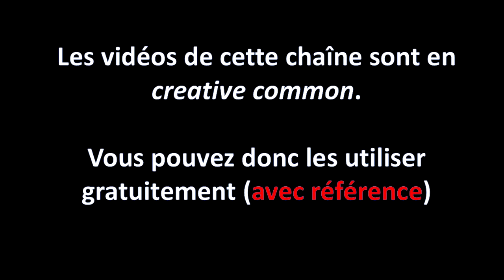Covid et liberté?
Petite réfléxion du jour sur la Covid 19 et la liberté. C'est plus l'ouverture d'un débat.

❤Liens importants pour la chaîne:

💥💥Rejoignez la chaîne Odyssee pour les debunkages.